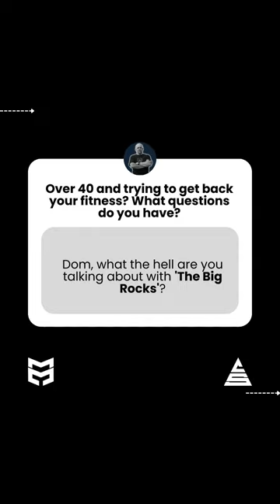What the eff are the big rocks Dom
The Big Rocks.
Good health & fitness, your health & fitness is not, repeat, is not, about juggling as many damn balls as you can at one time.
It's simpler.
Case in point, big rock #1 is strength training.
A solid strength session with a handful, yes, handful, 4 - 6 movements only in a session. 4 if you do justice to compound lifts is all you need.
It's not some gym class with 27 stations, or even 12 that gets your heart rate up and you Les Mills your way around the circuit. Les Mills already got that down pat for the last 10+ years.
And mind you, in that circuit, you;'e not done anything of decent value in the strength department (personal opinion that I'll stick to).
Big rocks ... I have 5. 5 that are simple enough. 5 that have a supporting character at times (like the protein forward being supported by fibre ... listen to the video).
Remember the old adage... simple works.
Don't fuck it up by trying to be smart or complicated.
What are your big rocks?.
Dom

PS.

Unsure what your 5 are. Save this video and rewatch it again later and come back to me with your big 5 rocks.
Dom

► 3. Or, if you've already decided you want to Get Your Results and some accountability to help along the way, go ahead and book a obligation free call with me to discuss where you are today, where you want to be and let’s see if we can help you along the way.